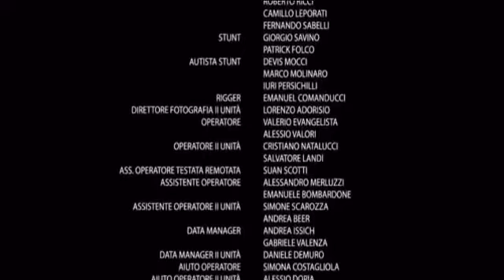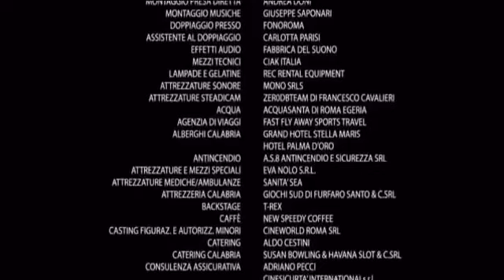SOLO THE MAFIA UNDERCOVER EP 26 IMETAFSIRIWA KISWAHILI BY DJ STEAL